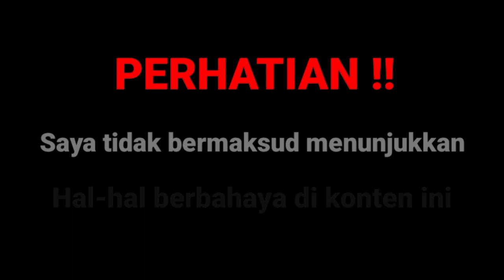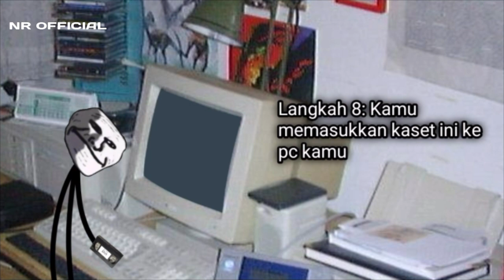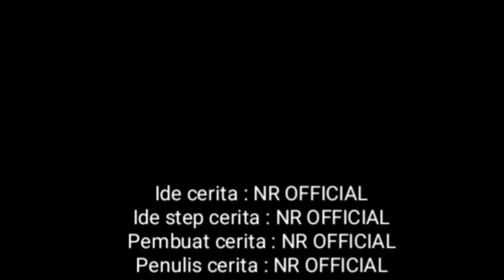"Kaset Aneh Incident" - TROLLGE INCIDENT INDONESIA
(DESKRIPSI)

Kaset apaan tuhh..

(DESKRIPSI TAMBAHAN) -

(INFO)

NR OFFICIAL Adalah channel youtube yang selalu mendukung konten yang berunsur Pendidikan seperti konten Tutorial bermanfaat, Dan hiburan seperti konten Meme. Tetapi channel youtube ini mungkin bisa jadi hal yang menarik untuk mu!!

Jangan Lupa Untuk:

SUPPORT
KOMEN

(Outro Music 🎶

NR OFFICIAL
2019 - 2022